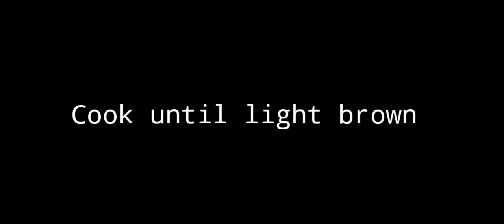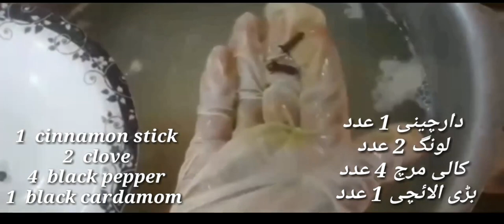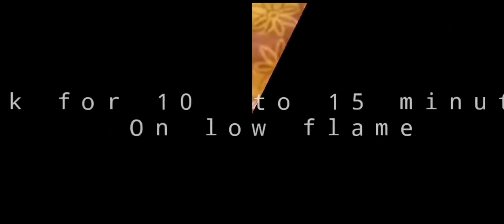Chicken Dhuha Biryani- Easy Cook with Easy Steps-The Kitchen Corner